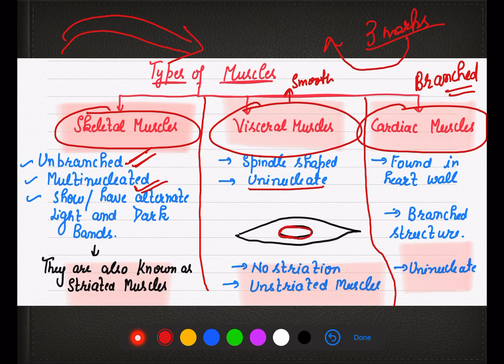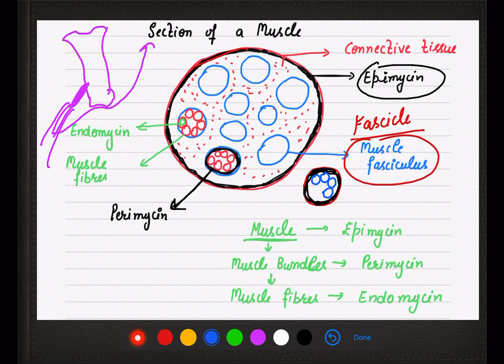TYPES OF MUSCLES || LOCOMOTION AND MOVEMENT || CROSS SECTION OF MUSCLE